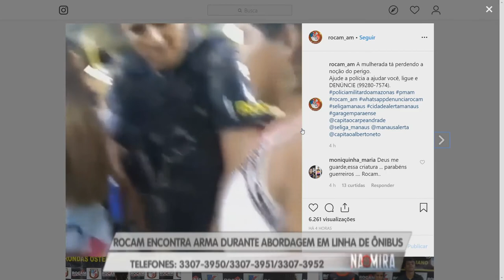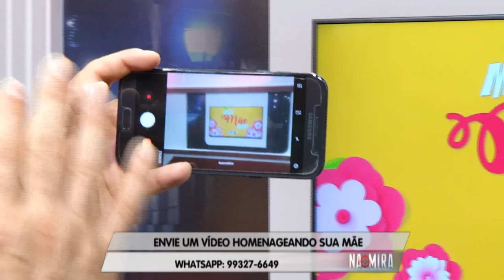Na Mira (07.05.2019) 01º Bloco